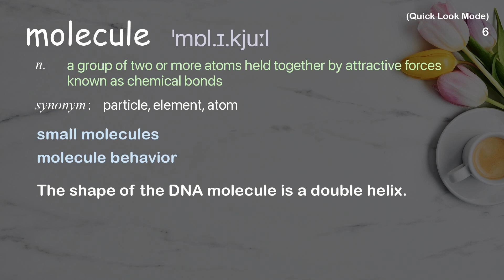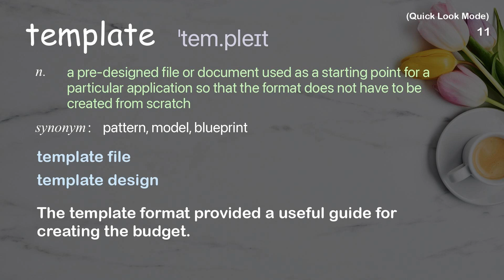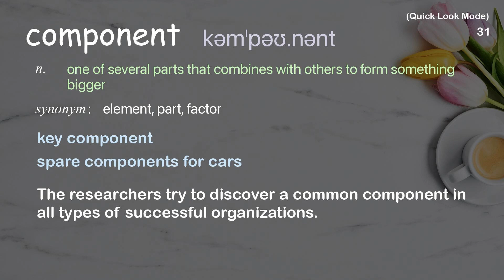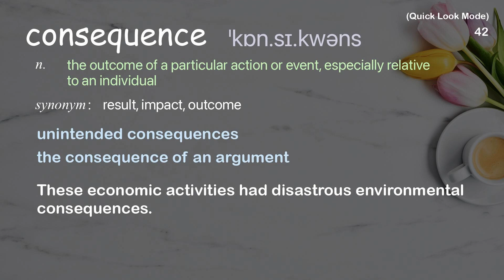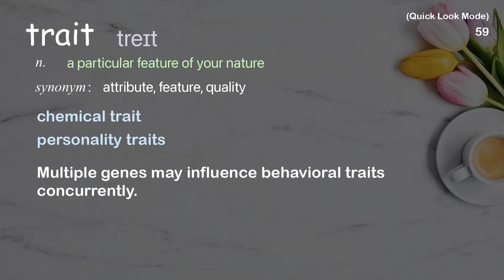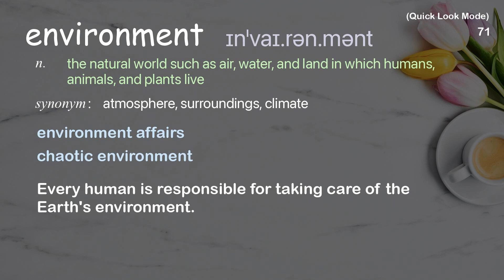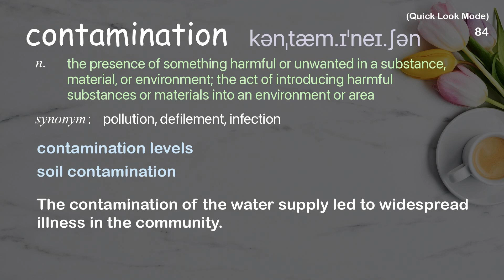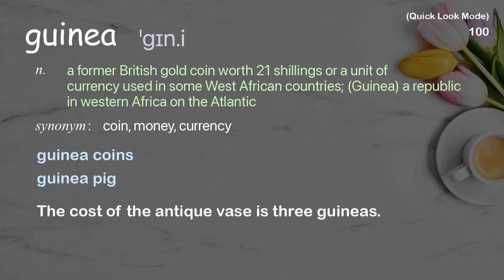105 Academic Words Quick Look Ref from "Svante Pääbo: DNA clues to our inner neanderthal | TED Talk"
■PLEASE NOTE

■Reference Source
Svante Pääbo: DNA clues to our inner neanderthal | TED Talk